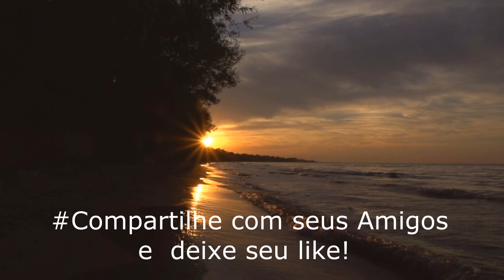Junho de 2017 (Meditação / Motivação).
EDIÇÃO DE VÍDEO - PRODUTOR E DIRETOR / HERBERT RICHARD

Nesse Canal você vai encontrar video motivacional, motivacional, motivação, video motivacional narrado

Postamos vídeos e conteúdo que agrega valor a vida das pessoas, são vídeos de Superação, Otimismo, Foco, Determinação, Persistência, Atitude, como vencer os Medos, Sonhos, Recomeços, Conquistas, Metas, Planos, Coragem, Empreendedorismo entre vários outros temas.